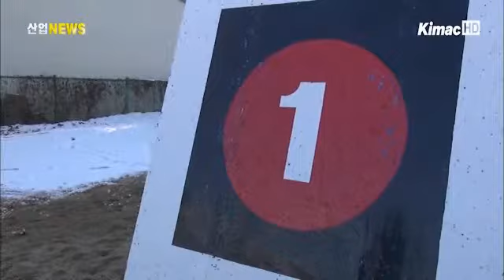131216 r1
'각궁'은 서로 다른 성질의 재료들을 사용해 제작하는 우리나라의 대표적인 활인데요. 이 '각궁'을 전통적인 방식으로 만들어 널리 알리는데 힘 쓰는 장인이 있습니다. 이창수 기자가 소개합니다.

우리나라 전통 활 중 가장 대표적인 활로 꼽히는 각궁.

이러한 각궁을 옛날 방식 그대로 전통을 지키면서 만드는 궁장이 있습니다.

17세에 시작해 50년이 넘게 활 제작에만 한 평생을 바친 권영우 궁장입니다.

지난 1991년, 중요무형문화재 47호 고 권영록 궁장의 국가 이수자로 지정돼 지금까지 그 명맥을 이어오고 있습니다.

[인터뷰 - 권영우 궁장]
~각궁의 특징이 첫째 활이 짧습니다. '단' 그 다음에 강해요 활이 '강' 가벼워요 '경' 아름다워요 언제나보면 '미' 네가지가 각궁의 특징입니다.

각궁을 만드는 데 필요한 재료는 물소의 뿔과 소힘줄, 대나무 등 7가지.

제작 도구만 해도 수십 가지에 이릅니다.

무엇보다 전통 그대로의 방식을 쓰다 보니 각궁 한 개를 만드는데 무려 4개월이라는 시간이 걸립니다.

특히 날씨가 추운 10월부터 2월까지만 각궁을 제작할 수 있을 정도로 혼이 담긴 정성을 필요로 합니다.

권영우 궁장은 이렇게 만들어진 활을 일반인들이 직접 쓰도록 보급하는데도 앞장섰습니다.

그 결과, 최근에는 동호회까지 생겨날 정도로 활 쏘기는 이제 일반인에게도 인기입니다.

[인터뷰 - 김치영 / 강원도 원주시]
~현재 문화재청에서는 권영우 궁장을 중요무형문화재 보유자로 인정하기에 앞서 심사를 진행하고 있습니다.

그만큼 권영우 궁장에게는 사라져가는 우리의 소중한 전통을 지키는 것이 일생일대의 중요한 사명이 됐습니다. 산업뉴스 이창수입니다.